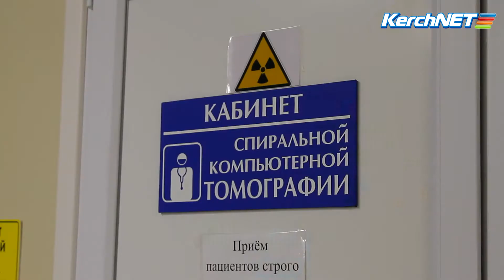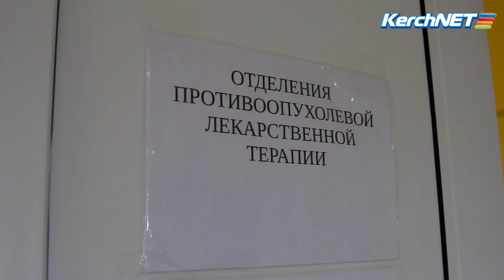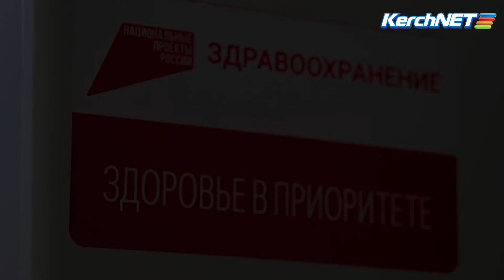Как борются с онкологическими заболеваниями в Керчи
В Керченском филиале онкологического диспансера им. Ефетова обновили оборудование, завершили ремонт некоторых помещений. О том, как в Керчи борятся с раком, как обнаружить болезнь на ранних стадиях, а также о статистических данных, корреспондент сайта KERCH.COM.RU поговорил с заместителем главного врача Ириной Кабардиной.